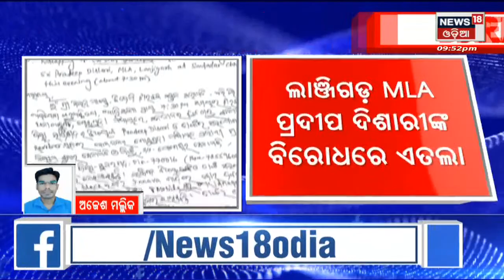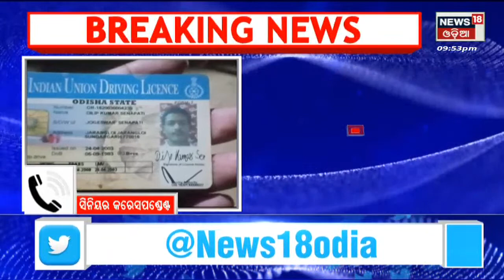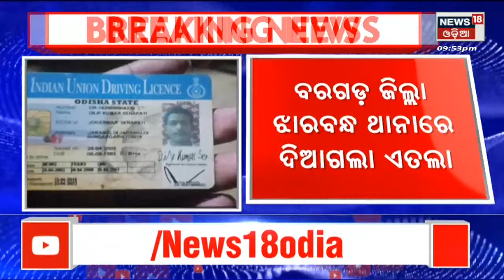Padampur By Election | BJP Leader Kidnapped | ବିଧାୟକ ପ୍ରଦୀପ ଦିସାରୀଙ୍କ ନାଁରେ ଅଭିଯୋଗ | Odia News